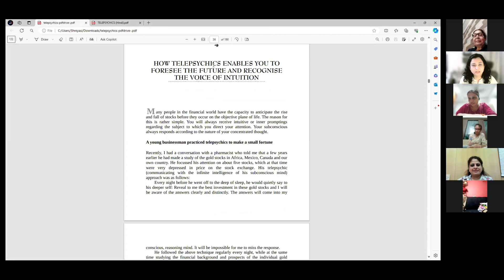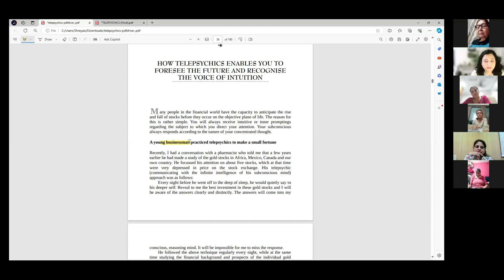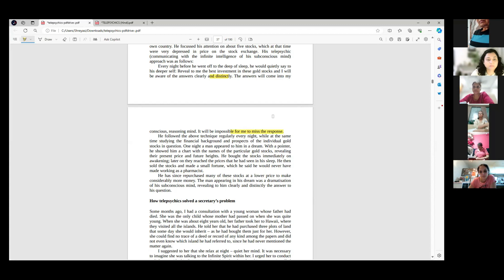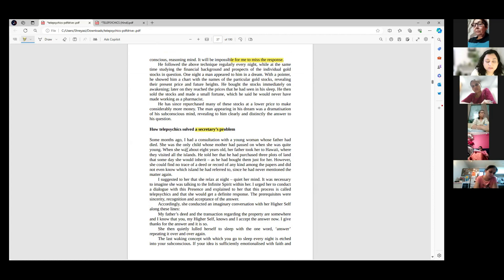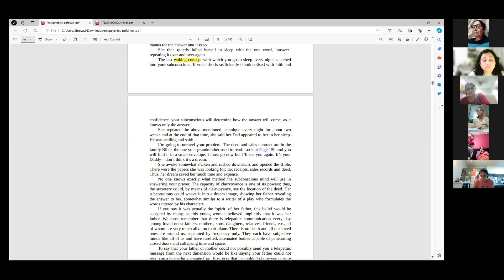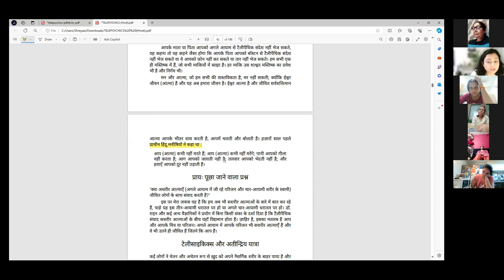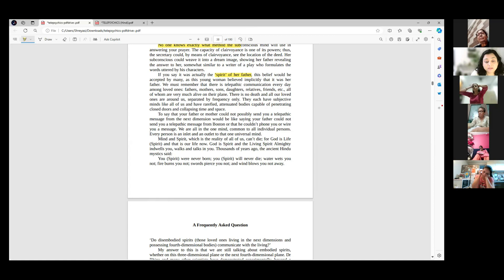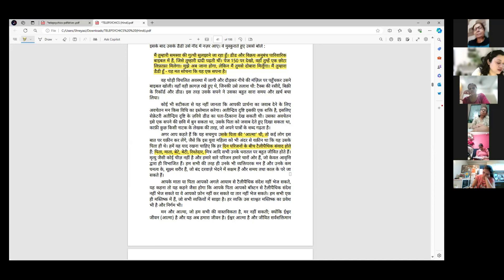Telepsychics | Day 13